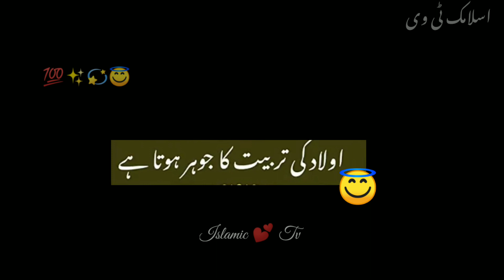Molana Tariq Jameel 🥀 4k islamic status 2022/ New jumma mubarak status for whatsapp🌹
Na FarmaNo Se Muhabbat🥀 4k islamic status 2022/ New jumma mubarak status for whatsapp🌹

Beautiful naat status🥀 4k islamic status 2022/ New jumma mubarak status for whatsapp🌹 status@islamicTv

Beautiful naat status🥀 4k islamic status 2022/ New jumma mubarak status for whatsapp🌹

Tags,
MUBARAK WHATSAPP STATUS FULL SCREEN 4K, RAMZAN MUBARAK WHATSAPP STATUS, Ramzan mubarak status 4k, Ramzan mubarak status full screen, full screen status Ramzan